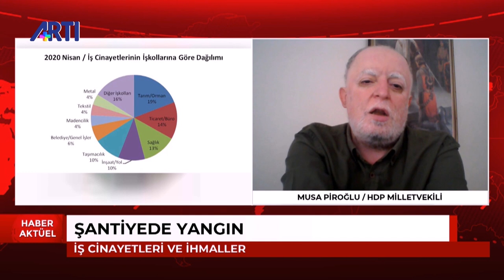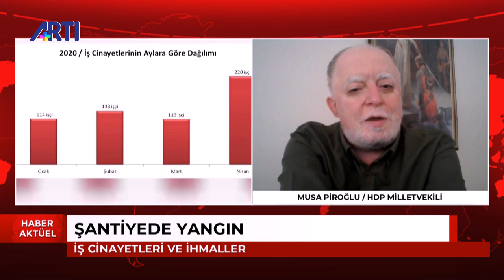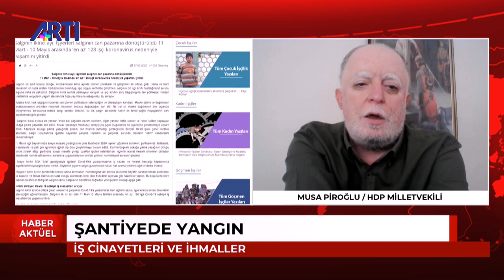HDP Mv.Musa Piroğlu, Ümraniye'de işçilerin kaldığı konteynırda yangını değerlendiriyor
Duygu Bozkurt'un sunduğu Haber Aktüel 17 Bülteni'nde; HDP Mv.Musa Piroğlu'yla, Ümraniye'de işçilerin kaldığı konteynırda çıkan yangını ve bir işçinin ölümünü konuşuyor